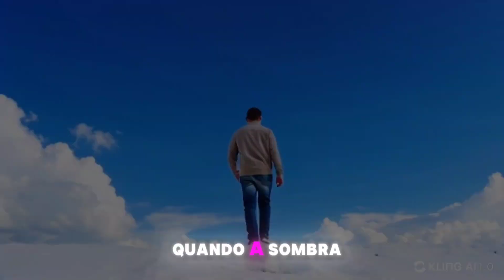Caminho dos Santos - Música feita através da IA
Música Caminho dos Santos

Comenta que gravo um vídeos mostrando como Fazer, pelos Sites. Impressionante.
Na real essa música ficou muito boa escuta e me diz.